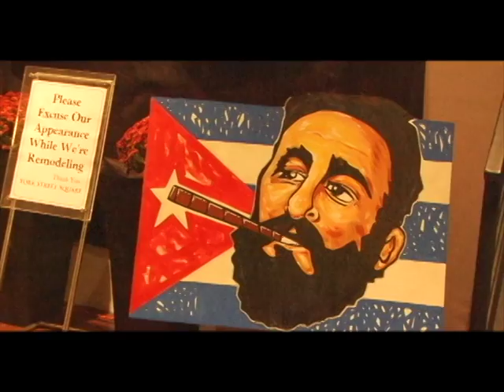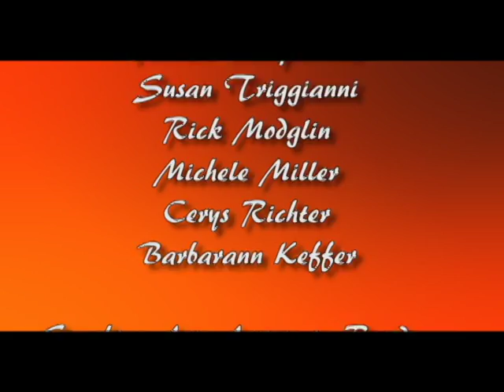Sunshine Arts Havana Nights Fundraiser 2015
Sunshine Arts held its 2015 fall fundraiser at Studio Estilo in Philadelphia. Salsa, Cuban food, dancing, and the usual fabulous crowd!